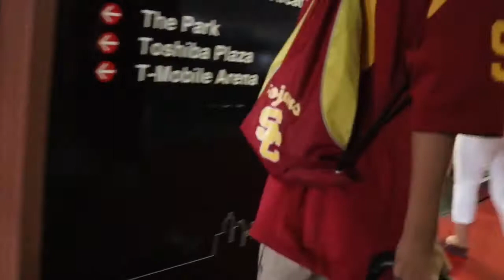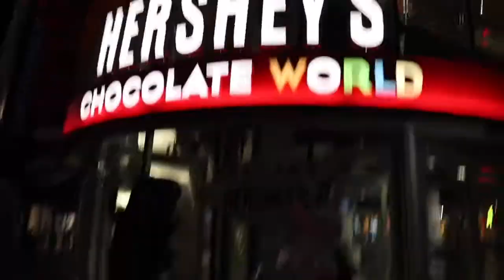WE GOT STUCK IN THE ELEVATOR!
This was literally my first time going to Las Vegas...shocking right?!?!